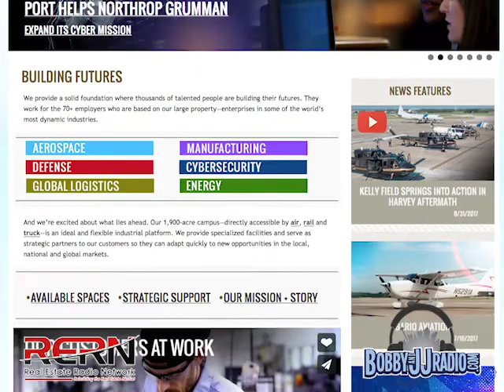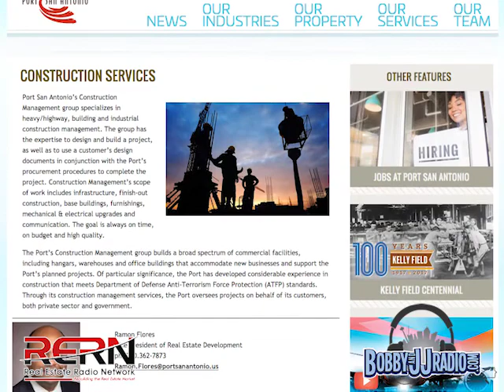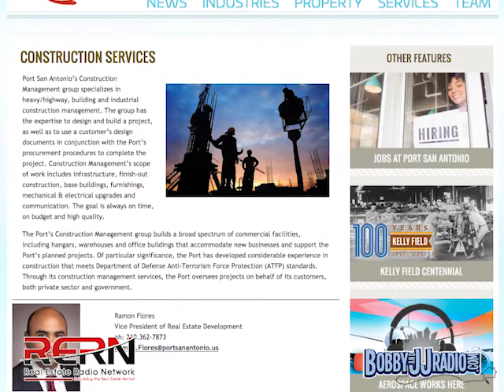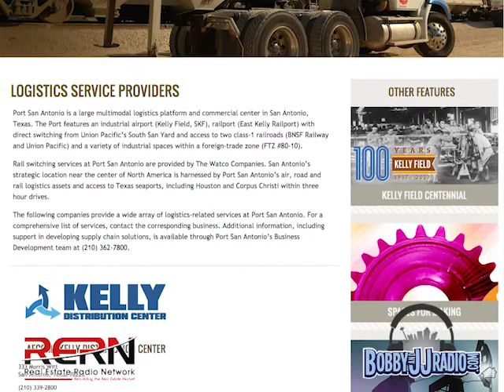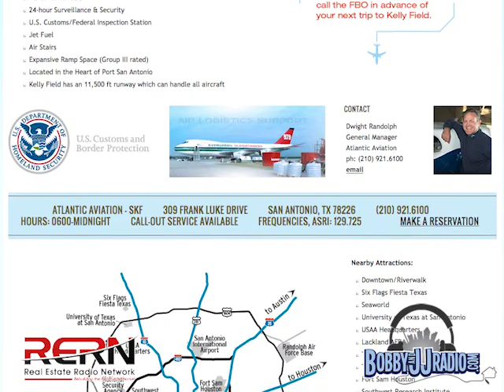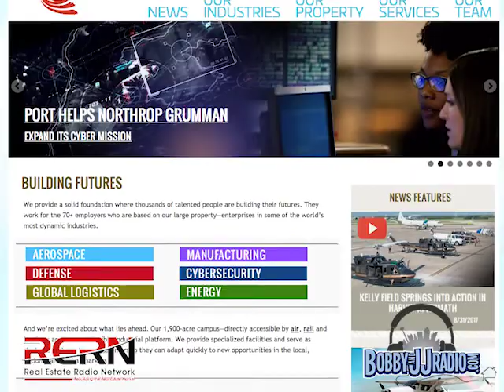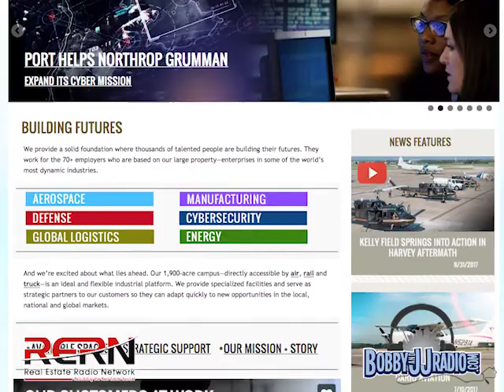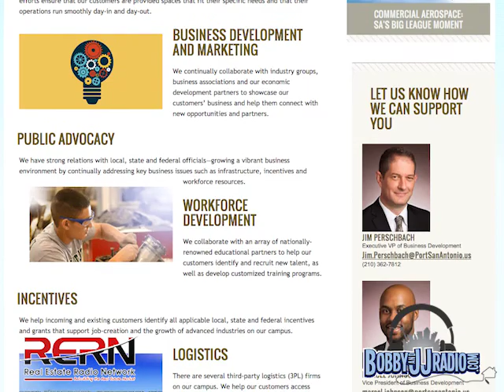Juan Solis - Port San Antonio